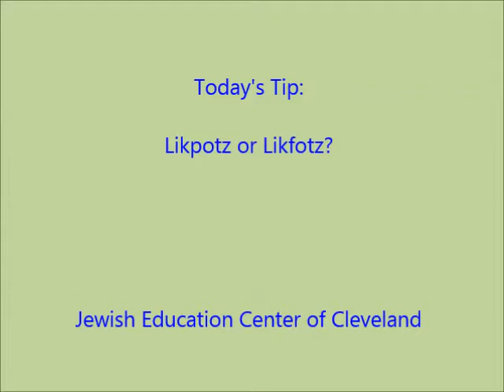Today's Tip - Likpotz or Likfotz?